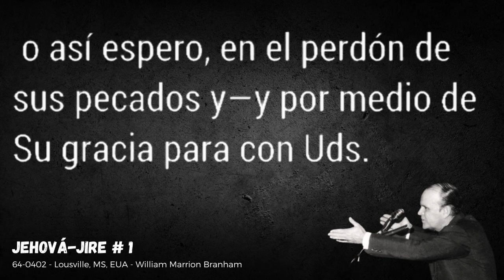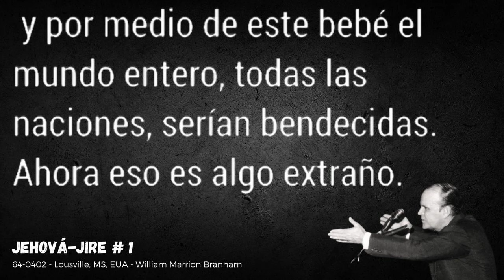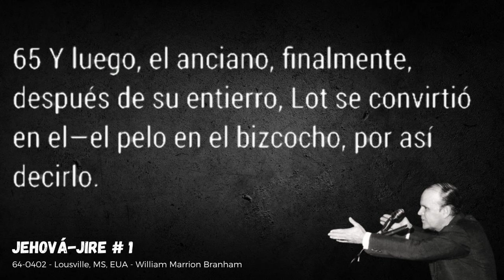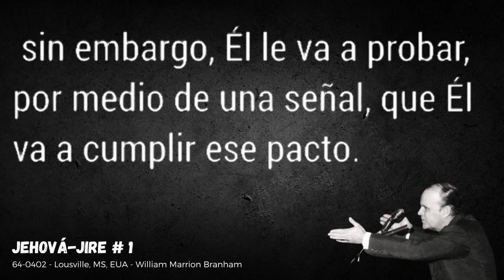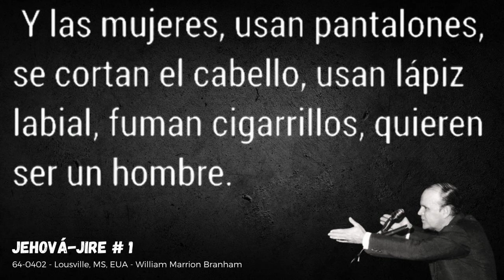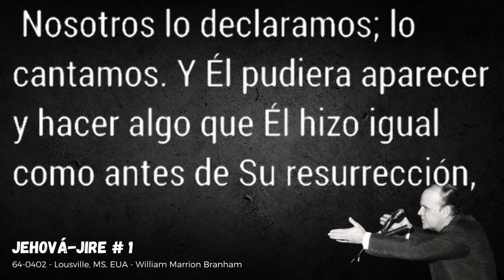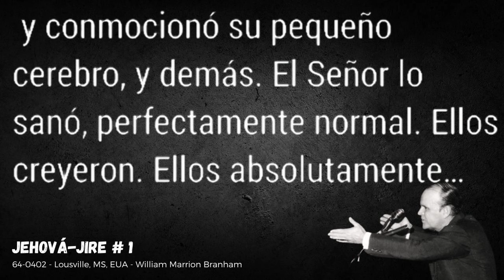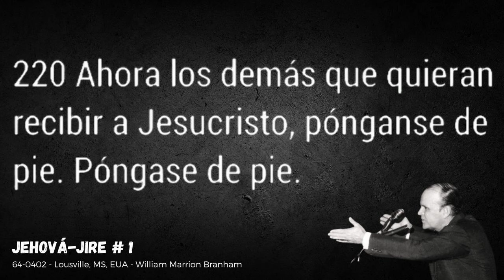Jehová-Jireh - Hno Willliam Marrion Branham - 640402